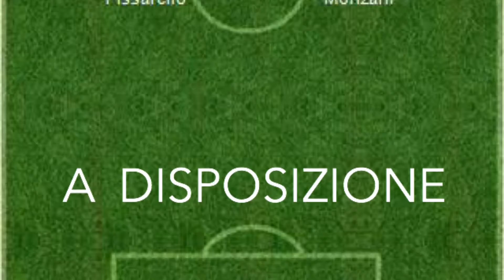Bresso 4-0 OSM Veduggio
17º giornata del campionato di Eccellenza femminile 2015/16